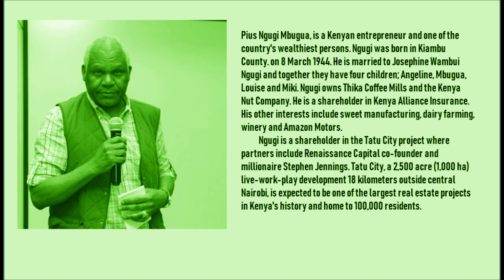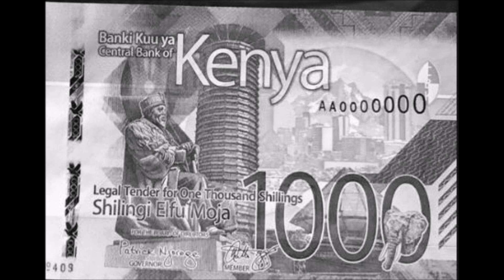The Secret Mischief That Was Behind Old Kshs 1000 Notes Withdrawal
There is a real mystery that has emerged linked to the new Kshs 1,000 notes where it appears that somebody threw a spanner into the works. Kumekucha unearths a startling possibility. This video also covers the now viral leaked Esther Passaris/Mike Sonko audio.